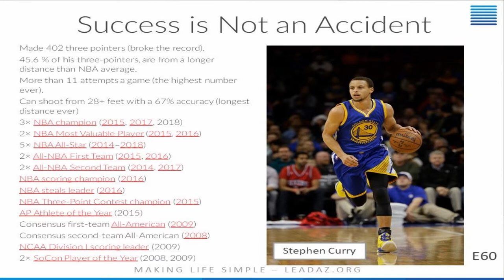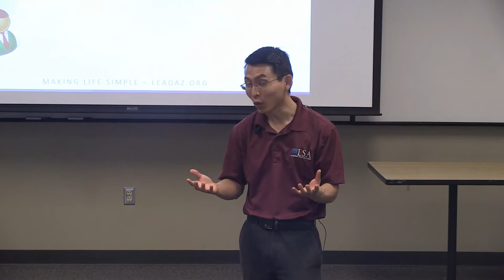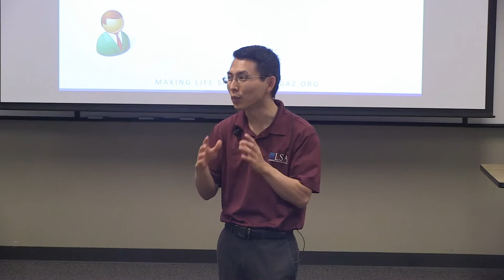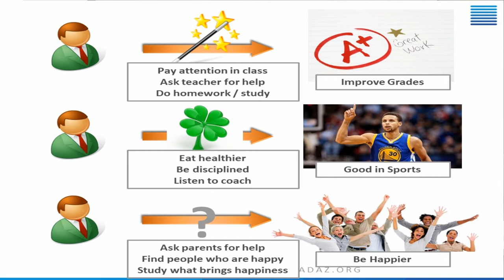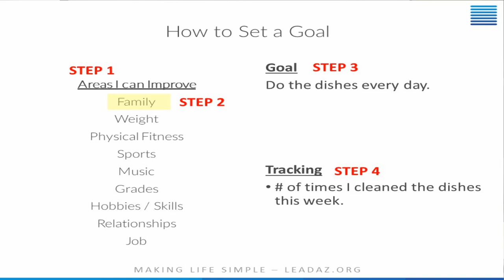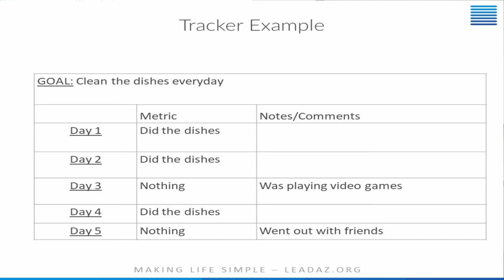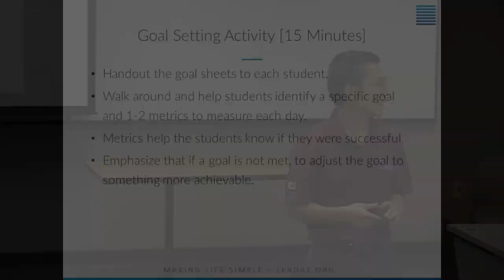Stephen Curry - Setting Realistic Goals for Students | Free Leadership Course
One of the things that has made Steph Curry so successful is his ability to set and achieve his goals.

In this lecture, Dr. Isaac Kashiwagi shares insights on the popular video, Success is Not an Accident. Learn how to start setting realistic goals for students, how to start setting goals like an expert, and how to start achieving all your goals.

0:00 - Steph Curry
1:07 - Curry's Goals
2:50 - How to Set Goals
4:30 - Cheat Sheet
6:08 - Activity

This footage is from a summer course at Arizona State University.

The Leadership Society of Arizona is a nonprofit organization designed to make life easier for teenagers. We use an industry-proven training model to support students, parents, educators, and professional organizations. All videos come from in-person lectures, workshops, and coaching sessions with LSA researchers and teachers. Our programs are proven to help teenagers feel happier, confident, motivated, and more successful. We use proven business management and leadership development strategies to improve family relationships, personal stability, and academic success.